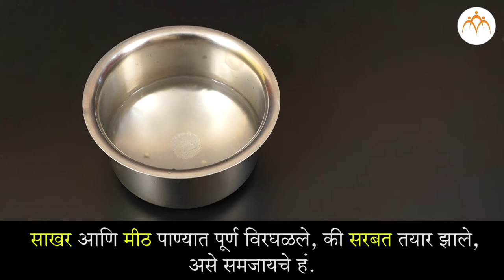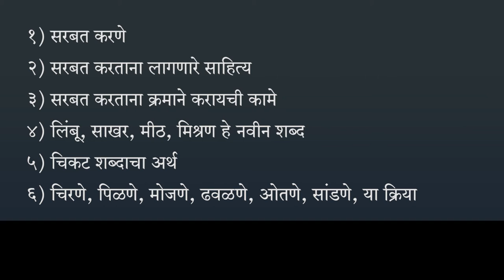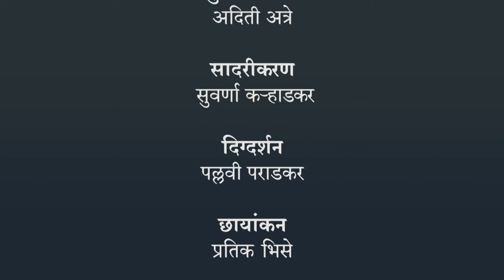सरबत | १ ली